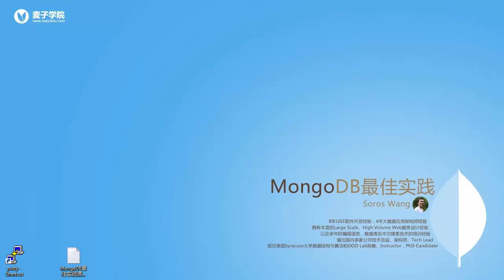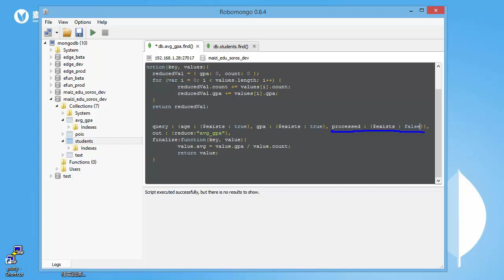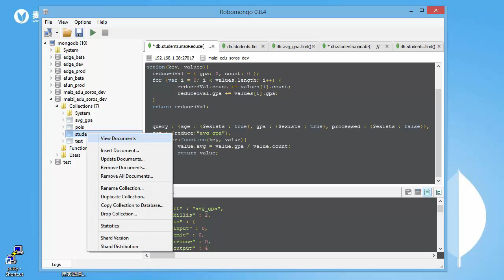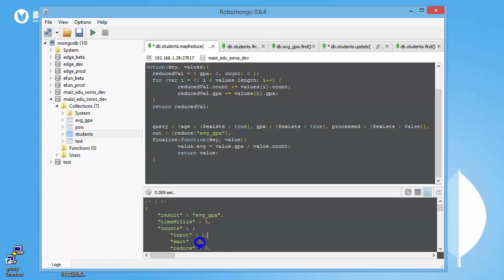Mongodb最佳实践32 增量式MapReduce